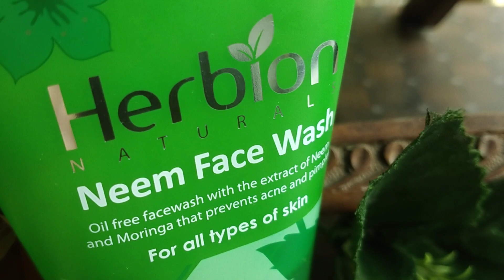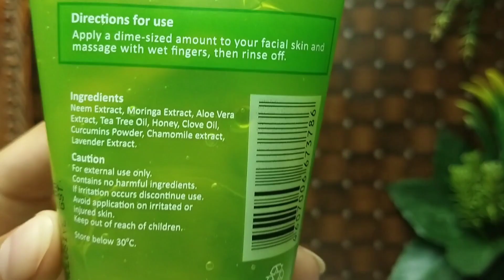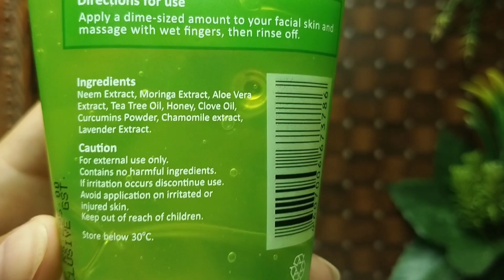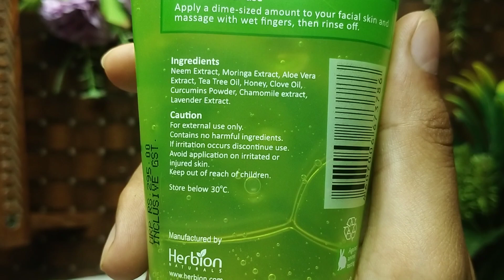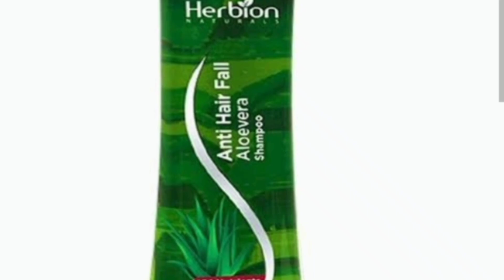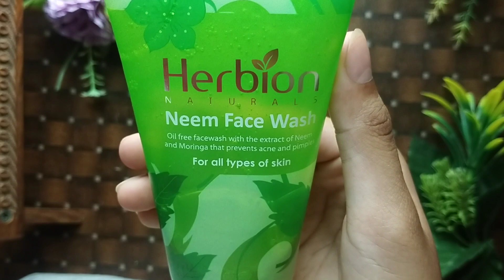Best NEEM face wash || Herbion Neem face wash HONEST Review || best neem face wash for pimples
In this video learn more about Best NEEM face wash || Herbion Neem face wash HONEST Review || best neem face wash for pimples

Username: beautybehindremedies

My video covers the following points:

1) What are herbion  products?
2) What is neem face wash?
3) What are the benefits of this face wash?
4) What ingredients used in this face wash?
5) What are the benefits of ingredients used?
6)How to use this face wash?
7) How to apply this face wash?
8) For Which skin types this face wash is useful.
9) My reviews about herbion products
10) My reviews about herbion neem face wash.

Regards:
Beauty behind remedies